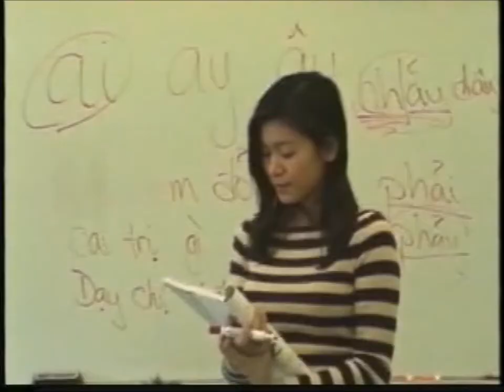VATV on 6/11/2014: Greater Boston Legal Services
Tram Nguyen, Esq.